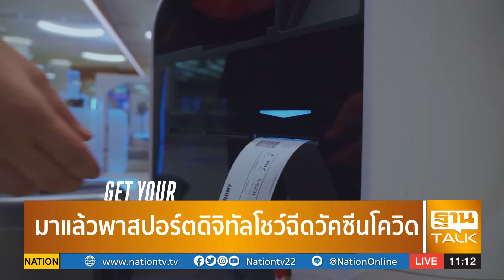มาแล้วพาสปอร์ตดิจิทัลโชว์ฉีดวัคซีนโควิด | EXCLUSIVE IN BRIEF | Than Talk | 8-02-64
Line : @thansettakij
Youtube Official : ฐานเศรษฐกิจ
Podcast : Thansettakij
blockdit : Thansettakij